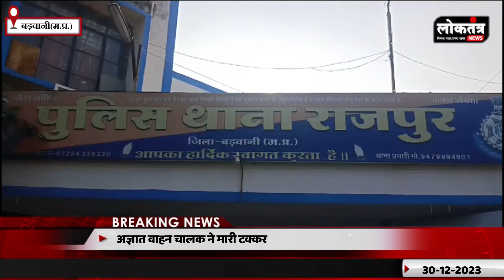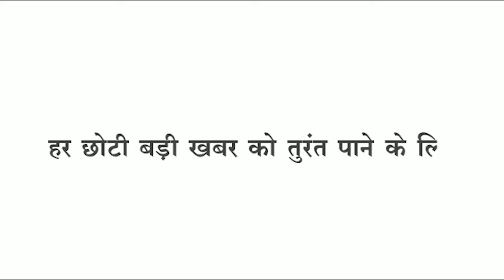Loktantra नए बिल के विरोध में ड्राइवरों का प्रदर्शन बिल वापस लेने की मांग,अज्ञात वाहन ने मारी टक्कर